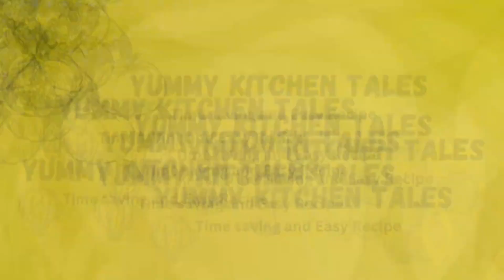sweet shop style ~onion pakodi ~palak pakodi ||Tea Time Snacks ||pakodi recipe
hello everyone aaj ki video mein Maine banaya hai

street style onion pakodi
andhra style onion pakodi
bakery style onion pakoda
street style ullipaya pakodi
easy tasty onion pakodi
crispy onion pakoda
street style snacks
how to make onion pakodi
onion pakodi
how to make crisy onion pakodi
how to make onion pakoda
onion pakoda
how to make onion pakora
gatti pakodi
onion pakoda in tamil
ulli pakodi
how to make gatti pakodi
quick and easy onion snacks
best evening snacks
gatti pakodi recipe

easy recipe for snacks
evening snacks
instant suji snack
sooji snack
iftar snacks
snacks
2 ingredients suji snack
5 minute sandwich
evening snackas recipe
10 minute sandwich
tea sandwiches
aloo suji snacks recipes indian
easy nashta
easy recipe
how to make semolina nashtapalak pakoda recipe
palak pakoda recipe
ramzan pakora recipe
palak recipe,palak pakodi
palak pakoda recipe in telugu
pakora recipe
palak pakodi telugu
veg pakora recipe
palak pakoda chaat
palak pakora
palak pakoda
palak pakoda in telugu
palak pakoda crispy
pakodi recipe in telugu
palak pakoda kadhi
palakura pakodi in telugu
vismai food recipes
breakfast recipes
bhajiya recipe,crispy palak pakoda in telugu,gota recipe
healthy recipessweet shop style onion pakoda
street style onion pakoda
gatti pakodi
simple pakodi recipe
ullipaya pakodi
onion pakodi
gatti pakodi recipe
pakodi
onion pakoda
ullipaya pakodi recipe
crispy onion pakoda
onion pakoda recipe
ullipaya pakodi in telugu
onion pakoda in hindi
palak pakodi
crispy spinach fry palak pakoda
crispy palak pakoda in telugu
palak pakoda
palak pakoda kadhi
palak pakodi telugu
palak pakoda crispy
palak pakoda recipe
palak pakora,crispy spinach fry - palak pakoda
palak pakoda chaat
chatpata palak pakoda
palak pakoda recipe
palak bhajiya
palak pakora recipe
palak pakora or spinach pakora
spinach pakoda
palak bhaji